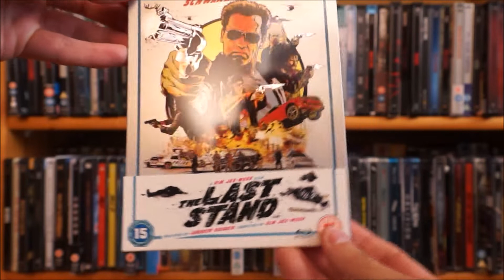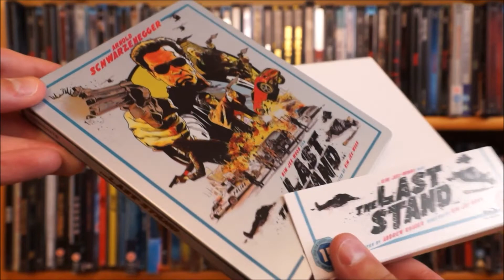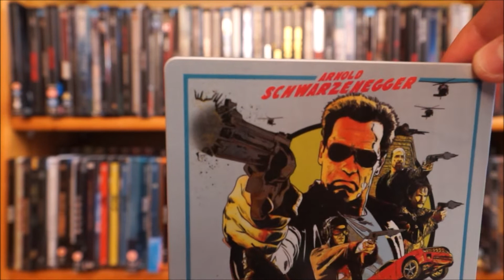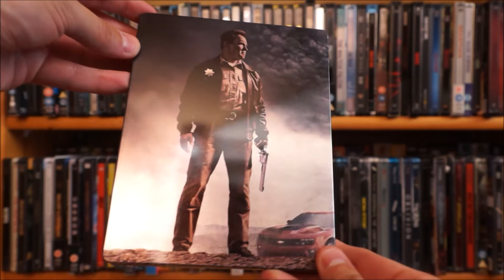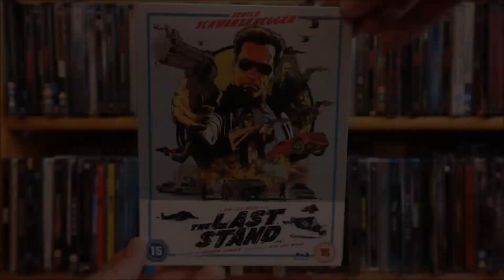THE LAST STAND (UK Blu-ray Steelbook) / Zockis Sammelsurium Nr. 1259